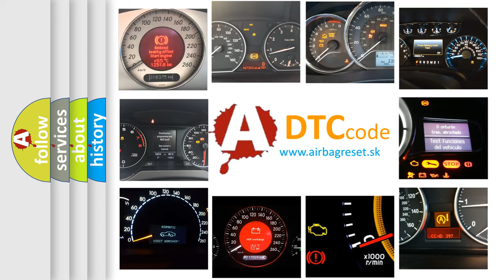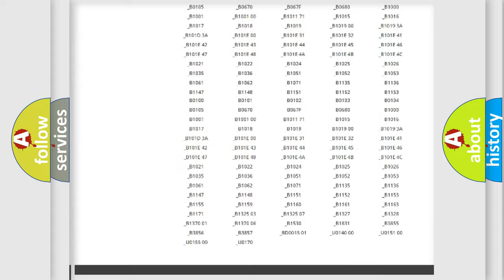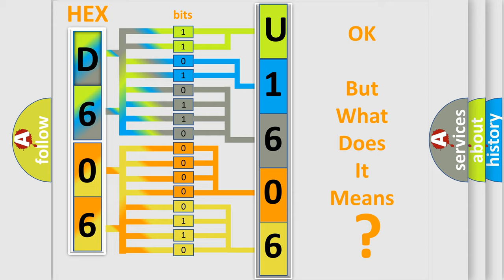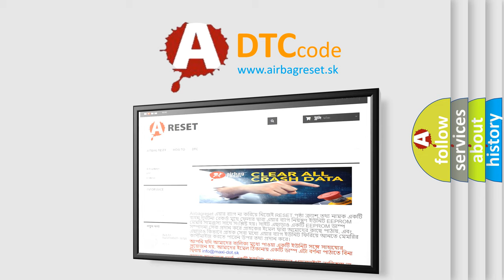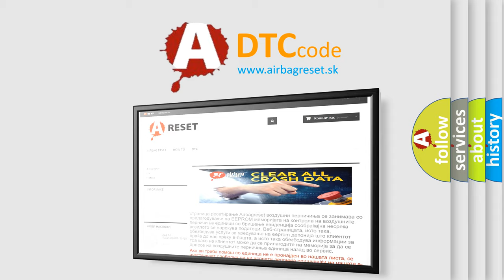DTC Hyundai U1606 Short Explanation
Contents:
0:21 Basic DTC analysis according to OBD2 protocol standard.
1:48 Insight into programming
2:58 A diagnostically understandable description of the Diagnostic Trouble Code
3:05 Basic error definition

Make:
Hyundai
Code:
U1606
Definition:
Driver Door Ajar Input Circuit Low
Description:
The Powertrain Control Module (PCM) receives over the CAN C BUS a message from the Body Control Module (BCM) indicating a fault with the Primary Driver Door Ajar Switch signal.
Cause:
LEFT FRONT DOOR LATCH WIRING ISSUELEFT FRONT DOOR LATCH ASSEMBLYBODY CONTROL MODULE